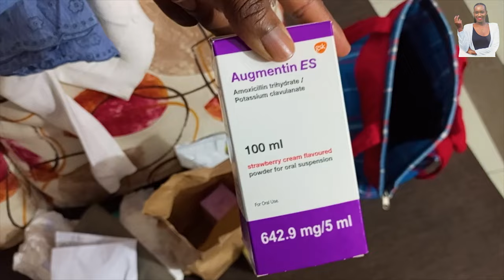A DAY IN LIFE: MEDICAL EMERGENCY (NEVER EXPECTED THIS)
A medical emergency in the house is not usually something welcoming especially it it were your child. I never expected this to happen to my daughter. Enjoy a day in life where I had to deal with this medical emergency at home.

My baby starts bleeding from her right ear. After visiting the Children's hospital, the Dr. confirms its nothing serious and we get some medication. Hope she responds well.